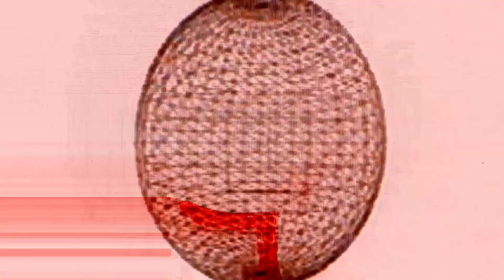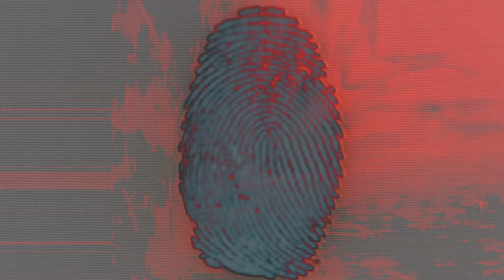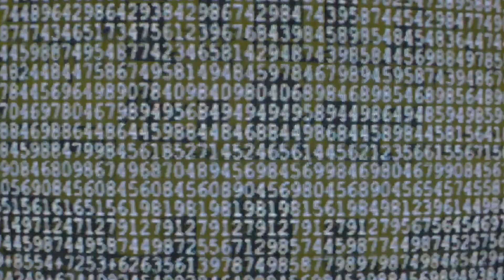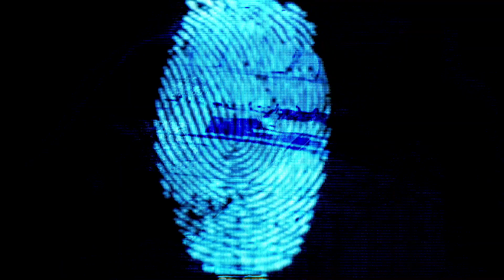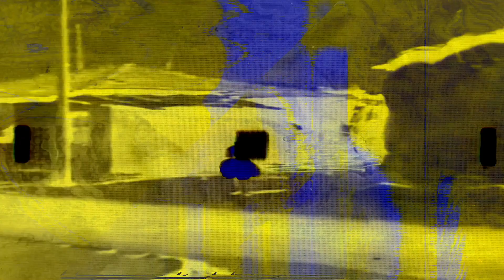Staub #91 visualmix by futureerror